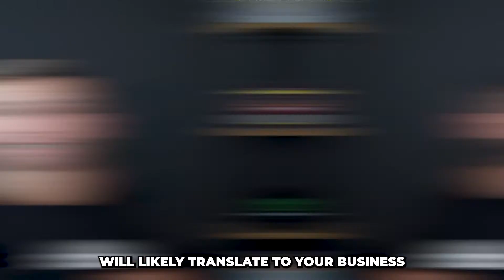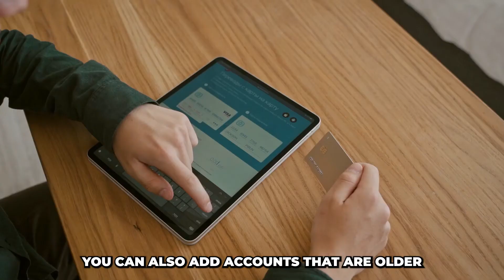How To Prepare Your Personal Credit So You Get Approved For Business Funding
🧙‍♂️ Credit Coach Academy: Copy my business-in-a-box and get help scaling your credit offer to $50k / mo

📚 FREE Community for Credit Coaches: Trainings, Templates, Worksheets, & Resources

🖥️ FREE Funding Vault for Credit Coaches: Client Checklist, Funding Sequence, Inquiry Database, Funding Datapoints

🤖 FREE Credit AI: Reads Credit Reports, Breaks Down The Key Points, & Automates Credit Analysis.

🏦 Funding Through Acquisition: Buy an established business and use it to get up to $300k of business funding within 90 days!

⚙️ 5KO Accelerated Repair: Remove ALL negative credit items in under 30 days!